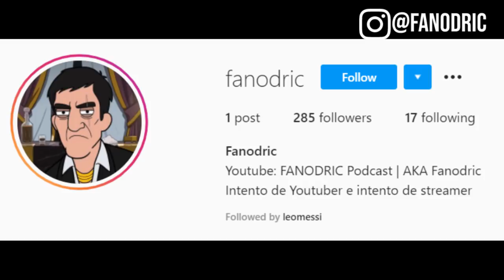ZORRITO AGUIRRE su historia | Un Rasho en Alianza Lima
En Twitter como @fanovargas

Conoce mi canal secundario @akafanodric (directo los lunes, miercoles y viernes a las 7pm)